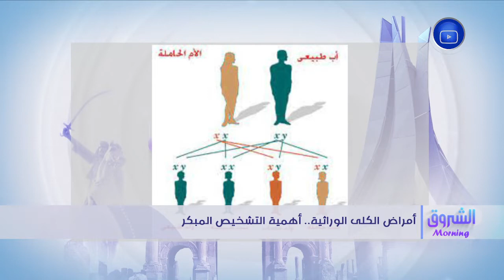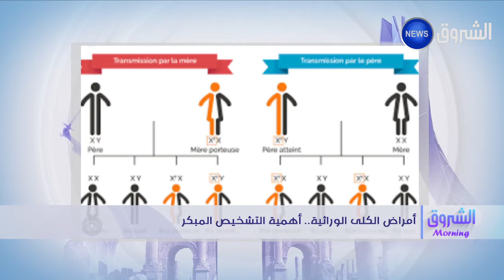أمراض الكلى الوراثية..أهمية التشخيص المبكر